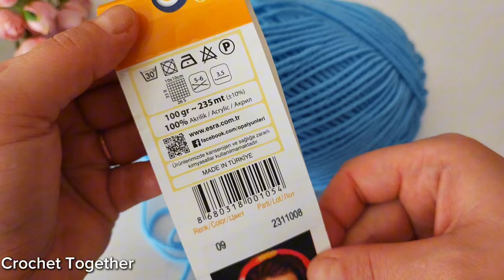No one will believe how FAST you knit and your hands won't even hurt! Crochet for beginners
No one will believe how FAST you knit and your hands won't even hurt! Crochet for beginners @crochettogether2385

HELLO 👋 How to crochet? In my training video, I explained a very easy and beautiful knitting model. I choose the most trendy models for you👍 very good and very trendy. I shared my easy training video with you. It can be a blanket, cardigan, shawl, hat, sweater, bedspread, model. Let's meet in the comments for your questions 🙏

From whiccırh country are you watching my training video?

tunisian crochet stitches,all crochet stitches,baby blanket crochet patterns for beginners,